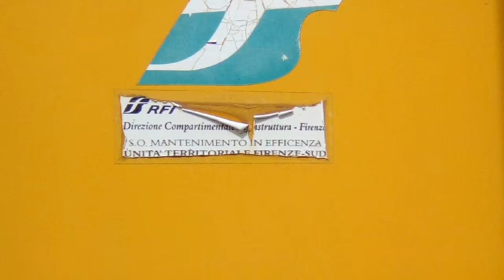Treno Merci DB A Rigutino Versione 2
- Per Tutti Voi VideoSpettatori , Visitatori E Amici Di TeLeBaBuWeBTv , TeLeBaBuTv O Sia TeLeBaBuWeB ! E Sia Per Tutti Voi Appassionati Di Treni E Ferrovia ! iN Questo Video Per Voi - iL Treno Merci DB iN Direzione Firenze - iN Transito Alla StazioneRigutino StazioneRigutinoFrassineto Rigutino Frassineto Arezzo - Versione 2 ! - iN Questo Modo Noi Di telebabutv Cogliamo Occasione Di Madare Un Saluto A Tutti i Nostri amici E visitatori Appassionati Di ferrovie E treni Ed Anche Di TrenoMerci DB TrenoMerciDB ! 🤙 👍 Ed Un Saluto Anche A Tutti Gli Amici Di Rigutino , Arezzo E Frassineto Rigutinesi , Aretini ! - Per iL Video Un Ringraziamento Al Nostro Mitico Amico FedericoZanchetta ! 😉 Un Grazie Da Parte Di telebabuweb ! 🤙 👍 - Un Salutone Ed Ai Prossimi Video Seguiteci Sempre ! 😀 - 😆 Seguite E Fate Conoscere telebabuwebtv ! 🤟 👍